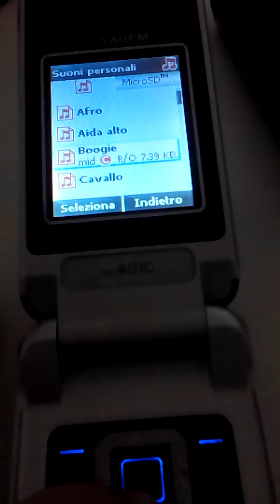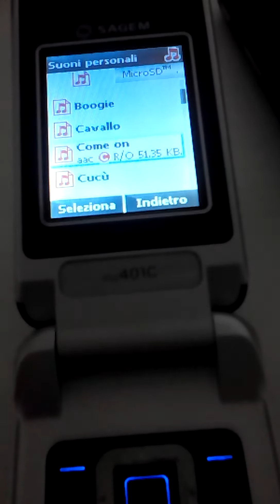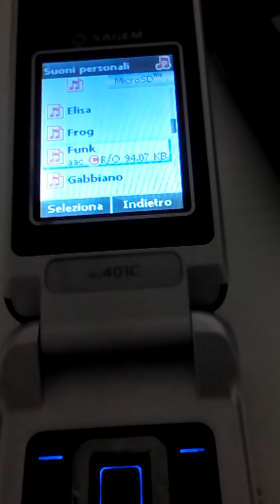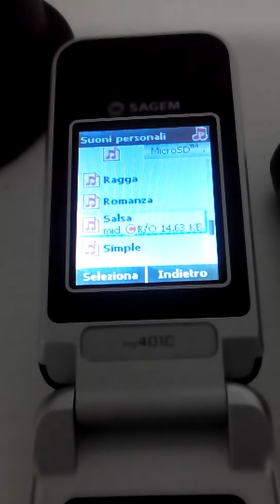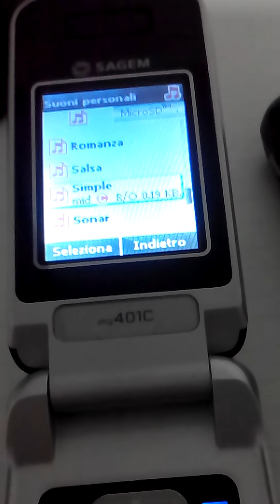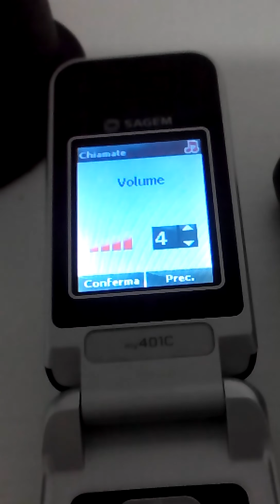Sagem my401C original ringtones